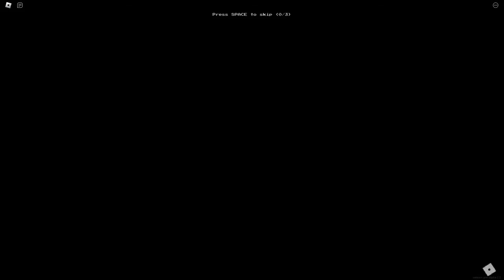Roblox Apeirophobia - Level 13-16 (Full Walkthrough)